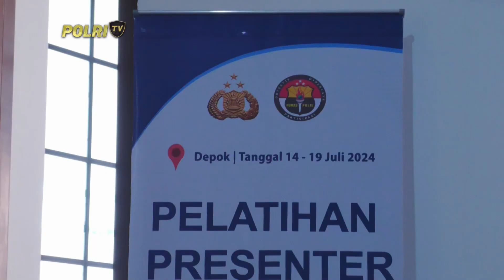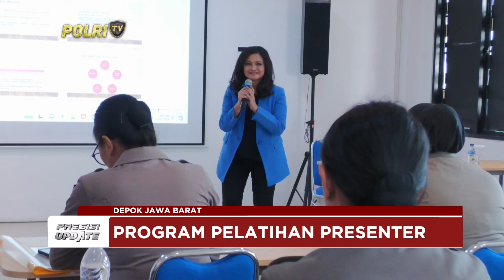PRESISI UPDATE : PELATIHAN PRESENTER PERSONEL HUMAS POLRI 15/07/24 (16.00)